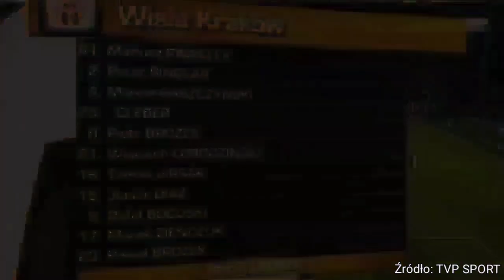Wisła Kraków - FC Barcelona 1-0 ( SKRÓT MECZU - Polski komentarz ) 26.08.2008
Przedstawiam skrót meczu z historycznego zwycięstwa Wisły Kraków nad FC Barcelona . Warto dodać , że w sezonie 2008/09 Blaugrana triumfowała w finale Ligi Mistrzów